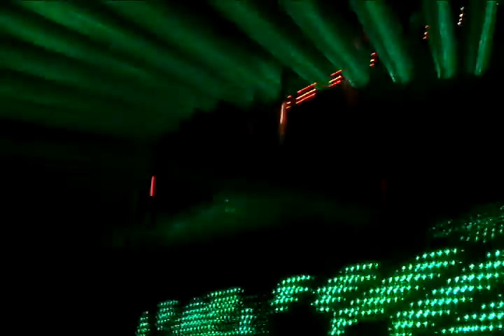Bad boy orange @ +160 20/12/2011